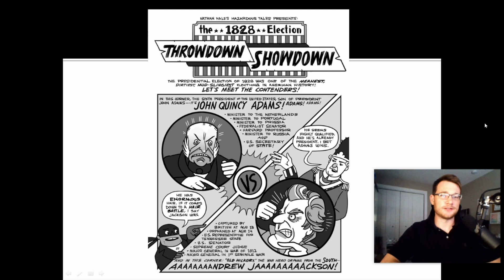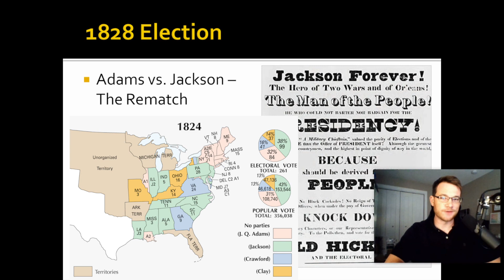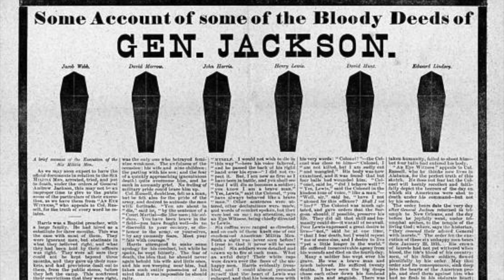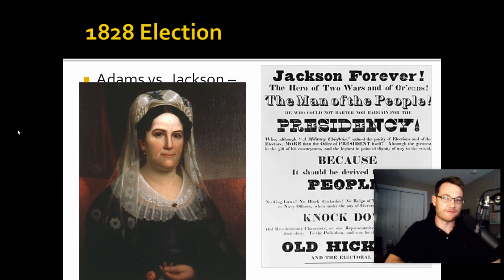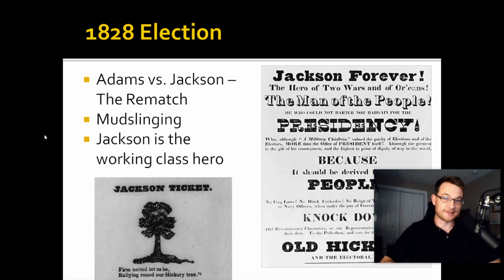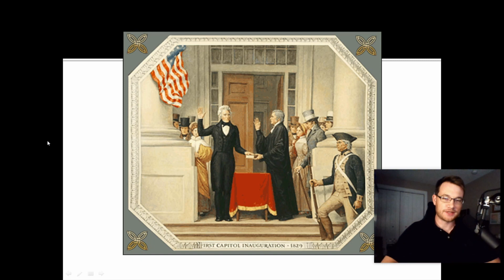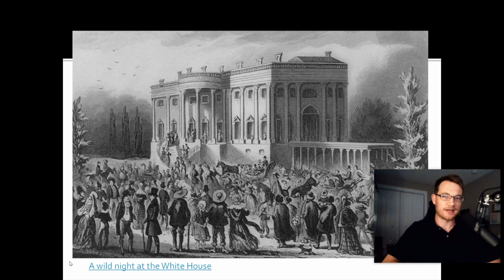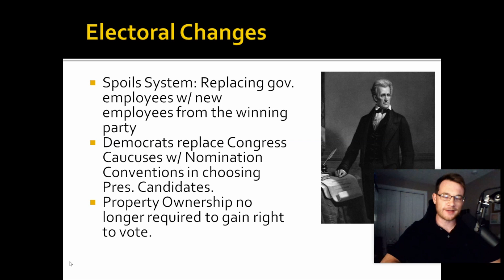1828 Presidential Election Explained (Andrew Jackson, John Q. Adams)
The U.S. presidential election of 1828 is incredibly famous for its mudslinging and the rise of Andrew Jackson. John Quincy Adams lost the election after a nasty and dirty campaign. We break it all down, from the allegations directed at Rachel Jackson, to political patronage, to the spoils system, the coffin handbill, Henry Clay, a wild party at the White House, and a lot more.